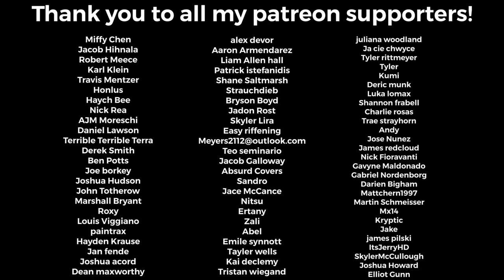In Flames - "Foregone Pt.1" Guitar Cover + TABS (New Song 2022)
juliana woodland
Ja cie chwyce
Tyler rittmeyer
Tyler
Kumi
Deric munk
Luka lomax
Shannon frabell
Charlie rosas
Trae strayhorn
Andy
Jose Nunez
James redcloud
Nick Fioravanti
Gavyne Maldonado
Gabriel Nordenborg
Darien Bigham
Mattchern1997
Martin Schmeisser
Mx14
Kryptic
Jake
james pilski
ItsJerryHD
SkylerMcCullough
Joshua Howard
Elliot Gunn
Miffy Chen
Jacob Hihnala
Robert Meece
Karl Klein
Travis Mentzer
Honlus
Haych Bee
Nick Rea
AJM Moreschi
Daniel Lawson
Terrible Terrible Terra
Derek Smith
Ben Potts
Joe borkey
Joshua Hudson
John Totherow
Marshall Bryant
Roxy
Louis Viggiano
paintrax
Hayden Krause
Dean maxworthy
‏alex devor
‏Aaron Armendarez
‏Liam Allen hall
‏Patrick istefanidis
‏Shane Saltmarsh
‏Strauchdieb
‏Bryson Boyd
‏Jadon Rost
‏Skyler Lira
‏Easy riffening
‏Teo seminario
‏Jacob Galloway
‏Absurd Covers
‏Sandro
‏Jace McCance
‏Nitsu
Ertany
Zali
Abel
Emile synnott
Tayler wells
Kai declemy
Jan dense
Joshua acord
Tristan wiegand